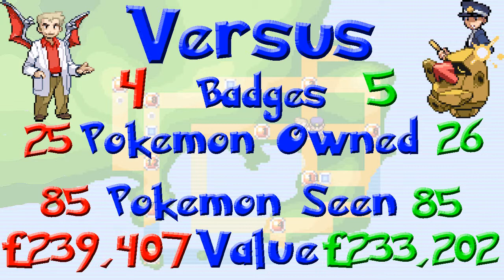Let's Play Pokemon FireRed/LeafGreen Versus - Episode 14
Silph Co continues, and it soon becomes apparent that neither player remembers which teleporters lead where...